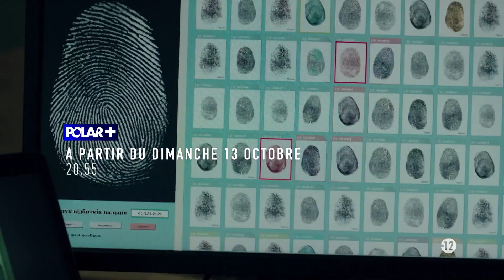Géométrie de la mort | bande annonce | Polar+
DIMANCHE 13 OCTOBRE A 20H55
Avec : Malgorzata Buczkowska, Karel Roden, Sergey Strelnikow...

À Odessa, Varsovie et Prague, trois policiers tourmentés, confrontés à une série de meurtres similaires, mènent une enquête transfrontalière complexe. Une plongée riche en suspense et addictive dans les nouvelles réalités de l'est de l'Europe.